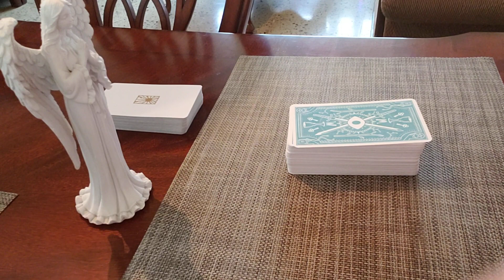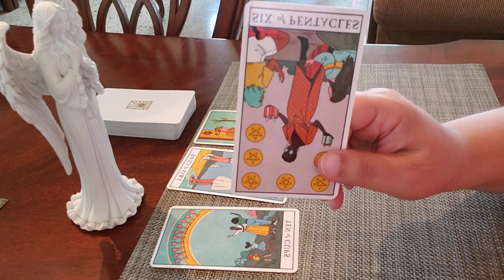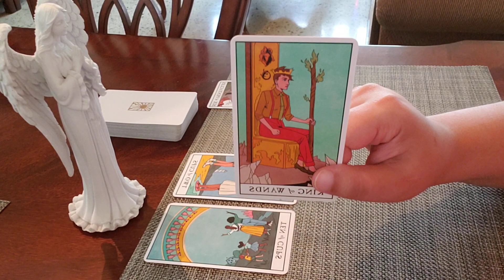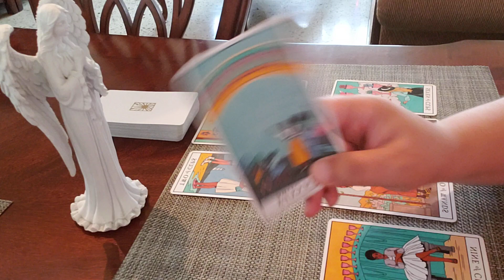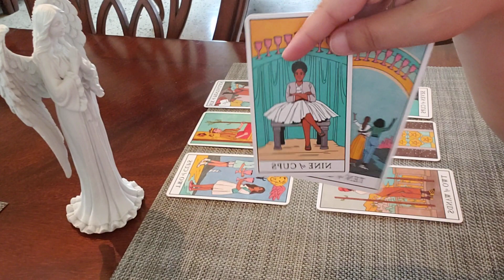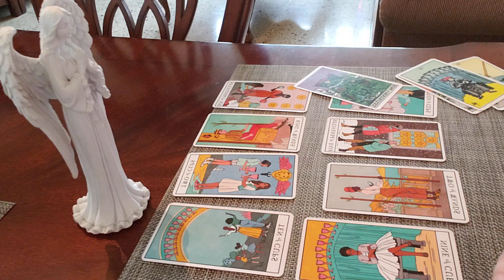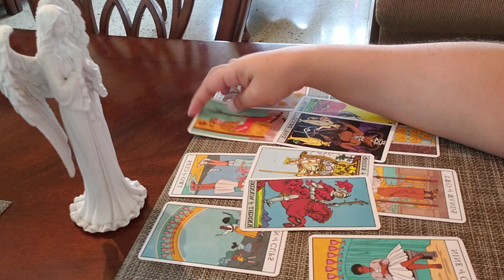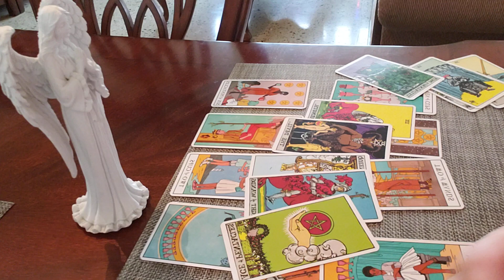GEMINI AUGUST 2021 "They Want This But Won't Ask You For It..."